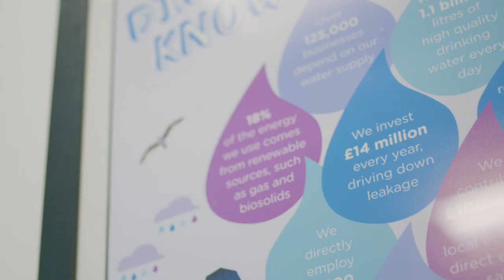Water at Cranfield University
Our lives and livelihoods are dependent on the natural and engineered water cycles. Accordingly, research and skills development in water treatment and management has never been more vital. Cranfield’s research in these areas is applied and industry focused and we have been driving innovation for over 40 years.